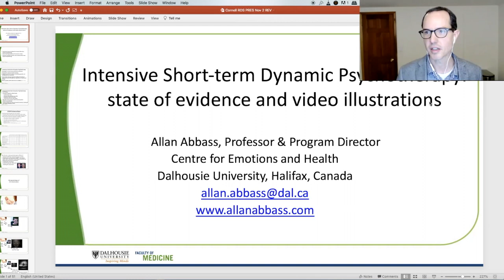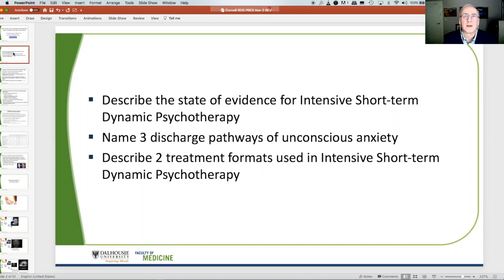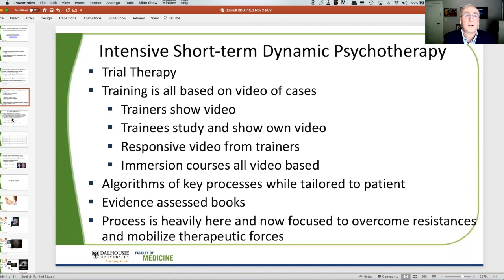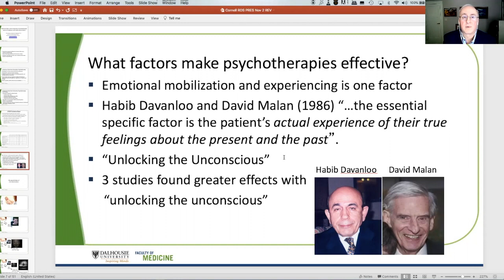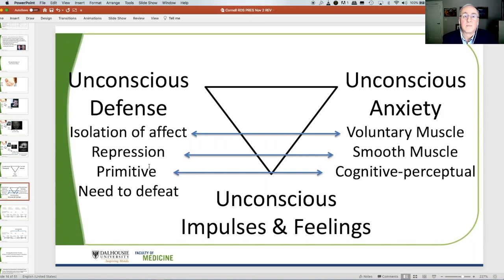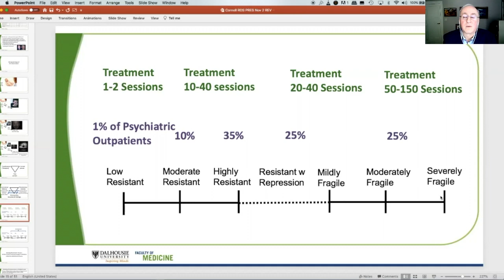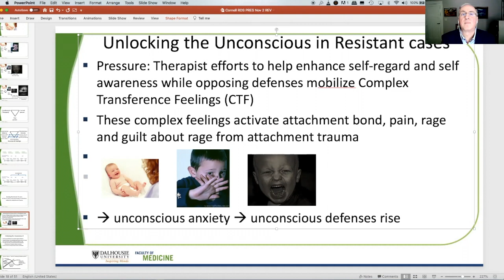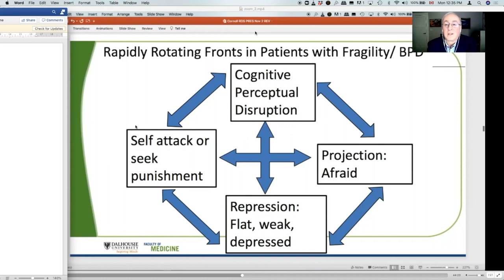Grand Rounds at Weill Cornel University April 2022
Includes the didactic and Q and A portion of grand rounds about ISTDP treatment.